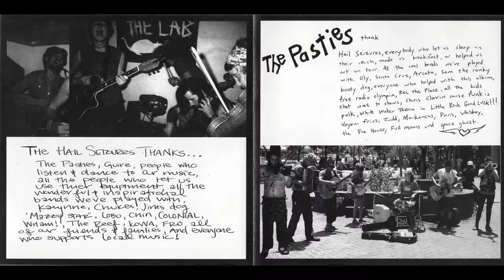The Pasties / Hail Seizures ‎– Punk As Folk (2008 FULL ALBUM)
The Pasties / Hail Seizures ‎– Punk As Folk (2008 Nana Nana Boo Boo Records) a split CD from Hail Seizures of Olympia, WA and The Pasties from I-Don't-Know-Where (but judging from the title of track 3 I'm going to assume they're also Olympians [there's a West Bay Park in Olympia, WA]). Originally bought this CD in a bookstore around 2010/11 (?) because I thought these were local bands, they were not but I was still very pleased with the purchase. Folk punk with a bit of a crusty edge to it, definitely a good listen if you're a fan of the genre. I also love what appears to be hand-drawn artwork from someone in one of the bands.

The Pasties
1 It Will Be Alright 3:02
2 Fist In The Air 2:45
3 Fuck The New Park On West Bay, I Like It Just The Way It Is 4:12
4 Moving To The City 4:18
5 Second Hand 3:30
6 Paper Cut 3:50
Hail Seizures
7 White Pills 2:46
8 Stitching Teeth 2:56
9 Raccoon 2:02
10 Winter 2:48
11 Stranger In The House 2:56
12 Wealthy 2:35